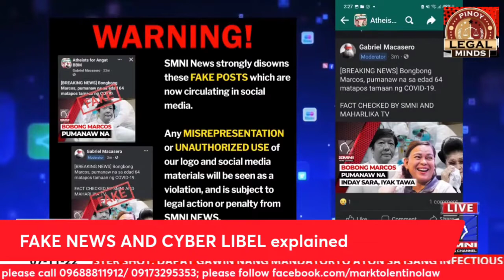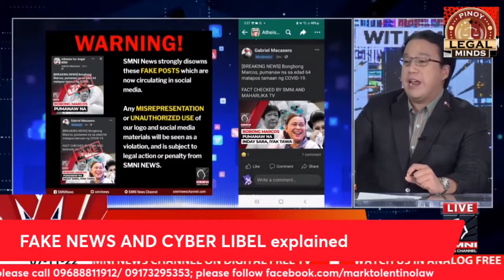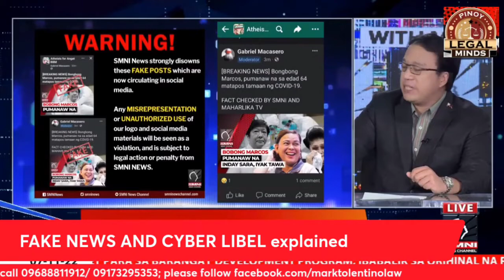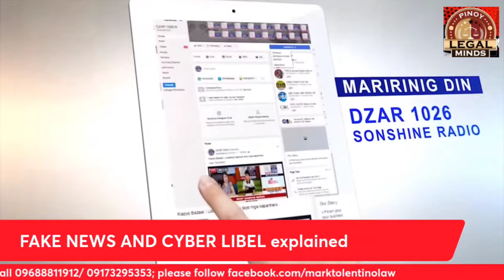ATING ALAMIN ANG BATAS NG FAKE NEWS AT CYBER LIBEL...@marktolentinolawBlog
This brought to by @marktolentinolawBlog & @SmniNews
Alamin natin ang batas ng Fake News at Cyber Libel na ipaliwanag ni Attorney Mark Tolentino.